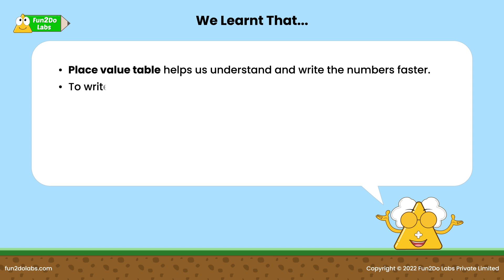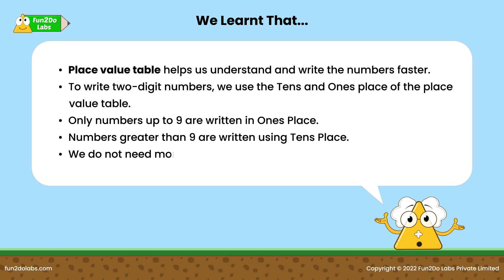Math Story : Introduction To Place Value | When The Station Master Is Injured | Maths Home School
As a parent you must have felt it difficult to introduce the concept of 'Place Value' to your child. Not any more!

In this animated Math Story for Kids, Uncle Math introduces 'Place Value' to kids in a fun way.